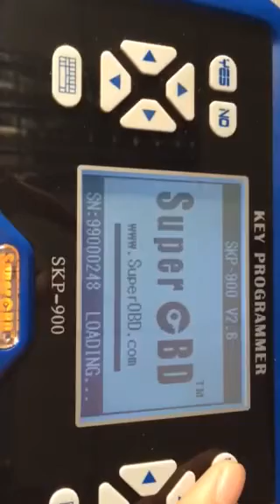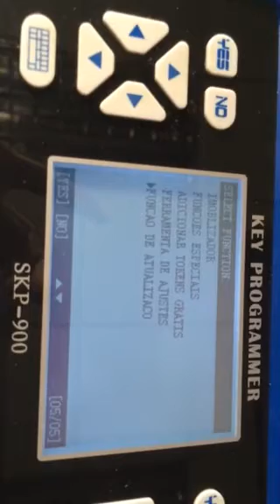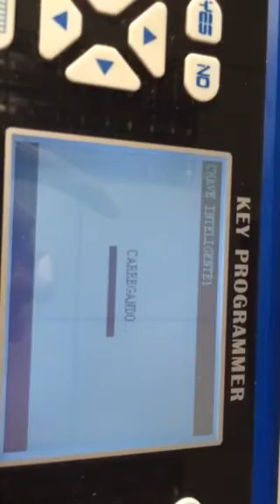SKP-900 Português Versão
Boa notícia !!!
SKP-900 tem idioma Português agora
Skype: tao.zeng7